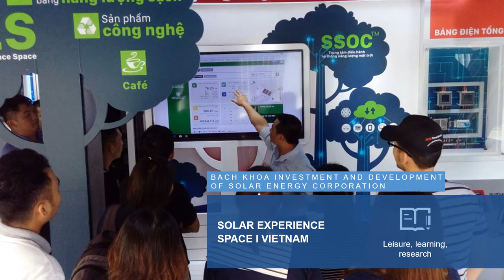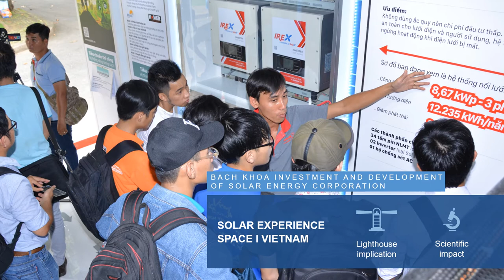Bach Khoa: Solar Experience Space – The smarter E AWARD Winner 2018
“Small changes make big differences”, and this company philosophy comes to life at The Solar Experience Space at Ho Chi Minh City University of Technology in Vietnam, with around 24,000 students. A zero-energy building, this community project is an educational space for young people, especially students, to learn about clean energy. The Solar Experience Space combines leisure, learning, and research with a small café integrated in the building. It is the first of its kind in Vietnam, showcasing products, technologies and solutions by Vietnamese scientists and engineers. Installed technology includes integrated photovoltaic and solar thermal solutions and heat pumps, and, soon, advanced batteries and desalination systems. The goal is to develop a department of clean energy at the university.

The jury was impressed by the lighthouse implications of this future-oriented community project that translates and transports clean energy technology into society, particularly to young people. Its integrated approach makes it especially relevant for the next generation of engineers and solar professionals in a region with a high potential for PV deployment. It actively demonstrates what can be achieved with PV technology in Vietnamese homes and businesses, and by the solar engineers of the future. It’s an affordable, replicable solution with high visibility and economic viability, as well as important social and scientific impact.